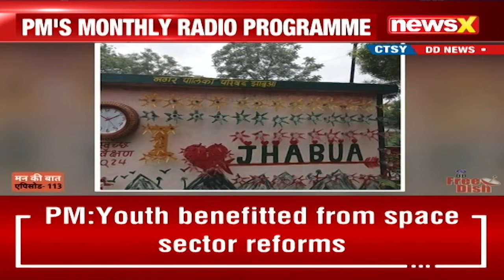Mann Ki Baat | PM Addresses Nation With 'Mann Ki Baat' 113th Edition | NewsX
In his latest 'Mann Ki Baat' broadcast, Prime Minister Narendra Modi praised the Chandrayaan-3 mission as a landmark achievement for India. He highlighted that the country's scientific advancements are a result of collective efforts and emphasized that significant progress is underway in 21st-century India, laying the groundwork for a developed nation.